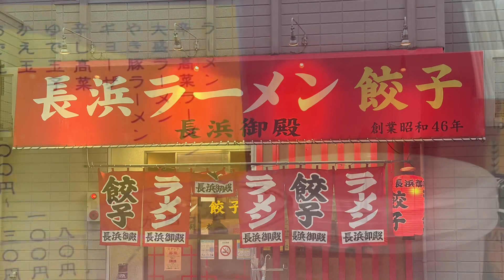【福岡市人気店】先日に引き続き、長浜御殿‼︎ 今日は本店へ行きました🍜✨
長浜御殿長尾本店、
福岡市城南区長尾１丁目１０-１１

駐車場８台有

支払方法
カード不可
電子マネー不可

歩いて3分の場所に、
長尾店もあります。
そちらは駐車場無し。

会員カードは、
毎年夏頃、
予告無しで堤店で販売されます。
(２０２２年版は３５０円でした。)